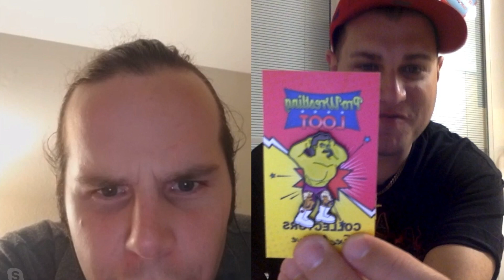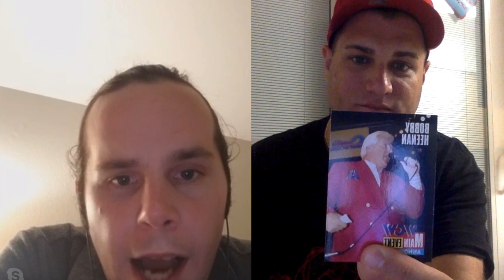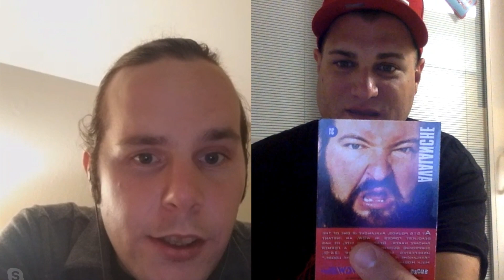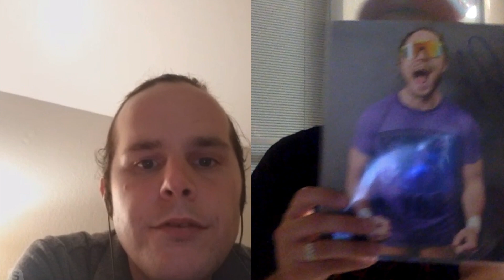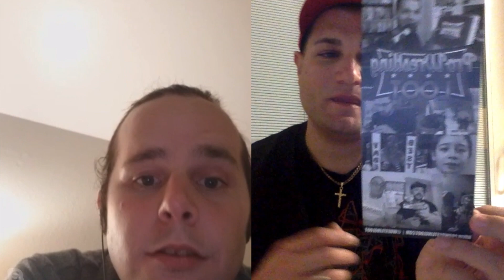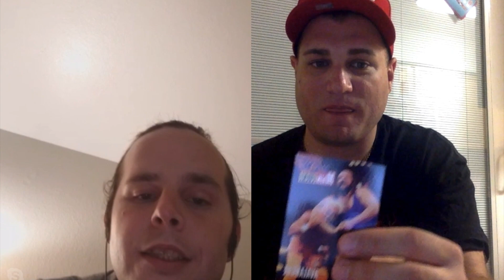Pro Wrestling Loot October Unboxing 2018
Unboxing season for October has begun! And as usual Pro Wrestling Loot's October Unboxing kicks it off!

Switching things up a bit, my co-host Kyle Damron joins me to see what is inside the Pro Wrestling Loot October 2018 crate!

The October Pro Wrestling Loot features items from Joey Janela, Daniel Bryan, Rick Rude, Becky Lynch, Elias and more.